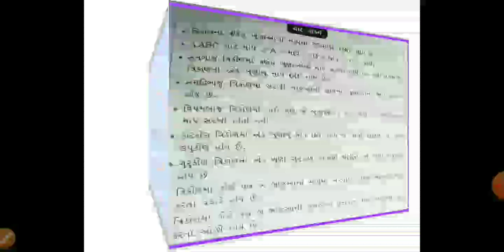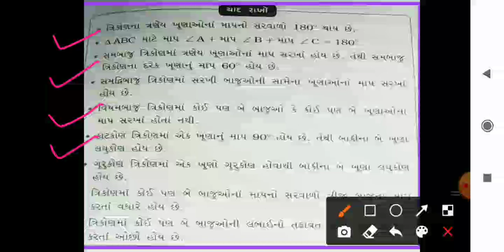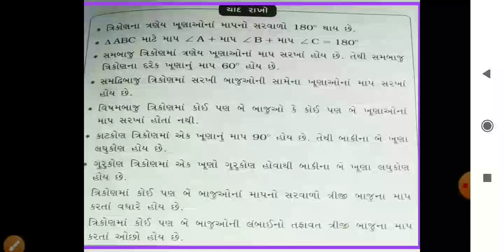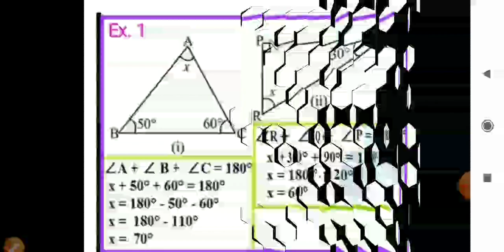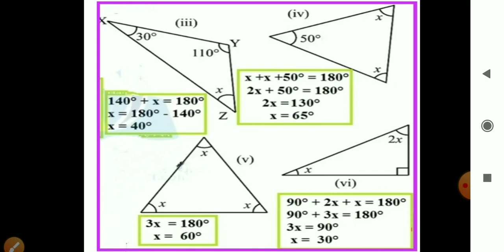STD-7 | MATHS | CH 6 | SESSION 13 (4) | 30/9